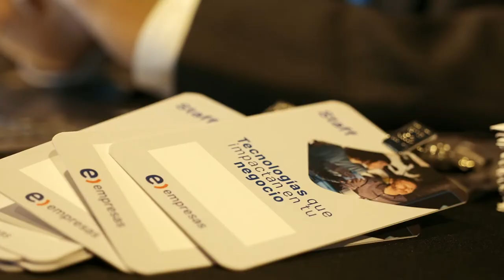Gira Entel Empresas 2022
Descubre lo que fue la Gira Entel Empresas 2022 y cómo las tecnologías están impactando en los negocios con unos invitados de lujo.

Conoce más en entel.cl/comunidadempresas ¡Puedes participar año a año!.